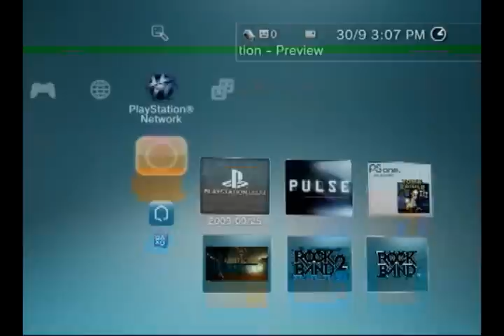Let's Play Red Faction: Guerrilla [S9][P1]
*Still humming the theme to Monty Python's Flying Circus*